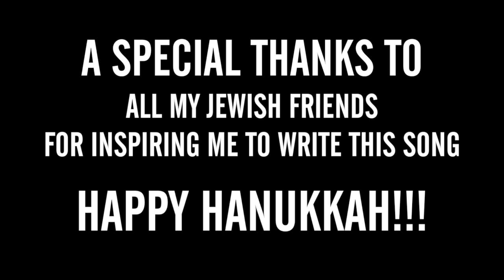The Making of "Light Those Candles Bright"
I took footage with a bunch of Flip cameras of when we recorded "Light Those Candles Bright" and finally took the time to make a video for it. Happy Hanukkah friends!!!

Lyrics by Amanda Duncan & Matt Brown
Produced by please N thank U productions

Amanda Duncan: Lead Vocals, Acoustic Guitar, & Electric Guitar
Joanna Burns: Piano, Tambourine, & Cowbell
Pete Abazia: Drums
Mike Basmagy: Bass

The Light Those Candles Bright Gang Vocalists, Hand Clappers & Foot Stompers:
Michael Askin, Mike Basmagy, Matt Brown, Joanna Burns, Josh Cabrera,Jaimie Grose, Janine Kamouh, Jocelyn Kamouh, Kelly Kitzman, Lauren Licciardello, Danielle McDonnell, Ashley Nixon, Dave O'Brien, Dan Rauchwerk, Noah Rauchwerk, Shari Renaud, Jasmine Robles, Deseree Spinks, and Michele Storcks.

Mixed and Mastered by Nathan Shreier